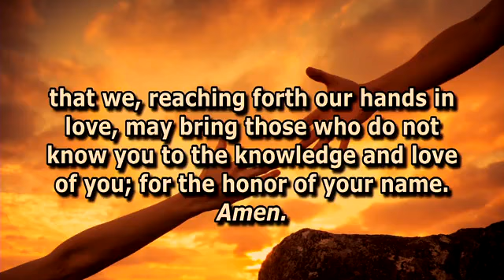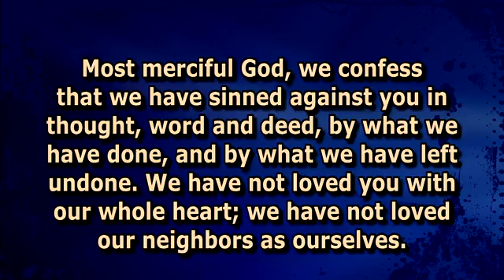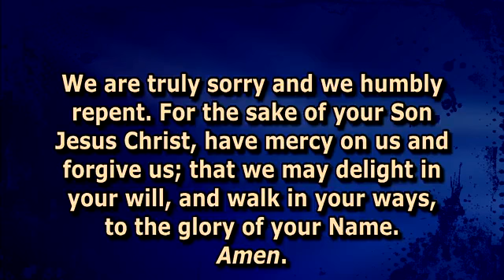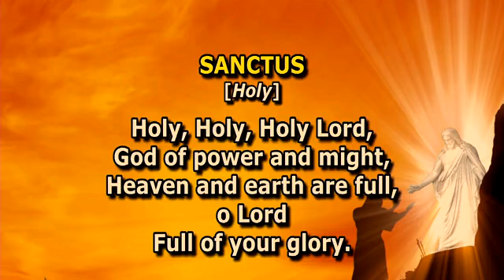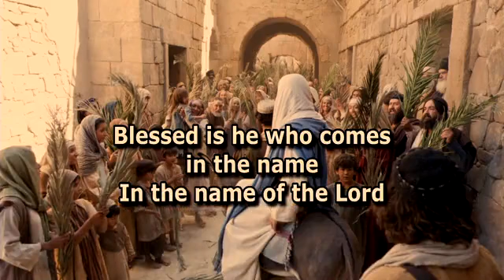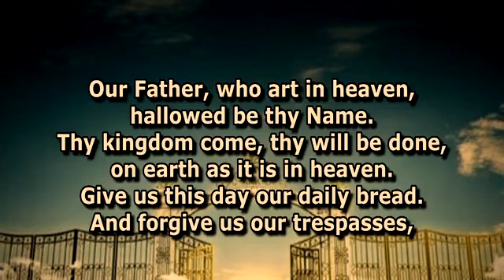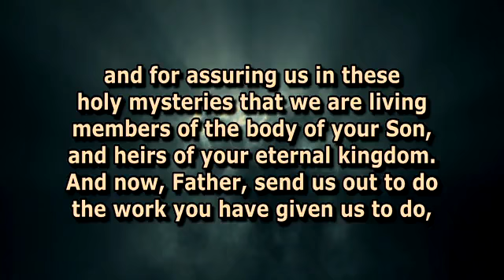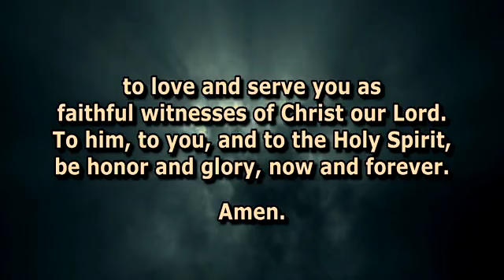Washing Feet 4-14-2022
4/14/2022 Maundy Thursday
Series: Holy Week
Sermon: Washing Feet
The Rev. Canon Dr. Herb Hand